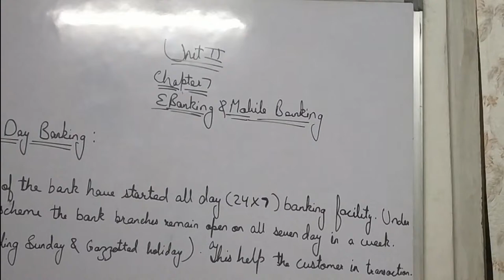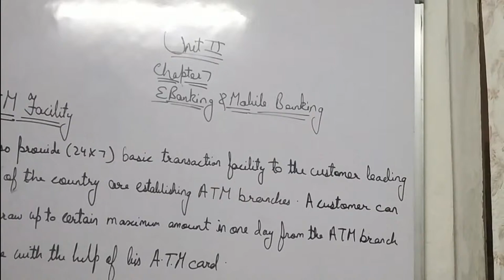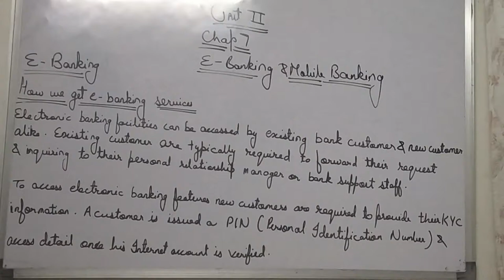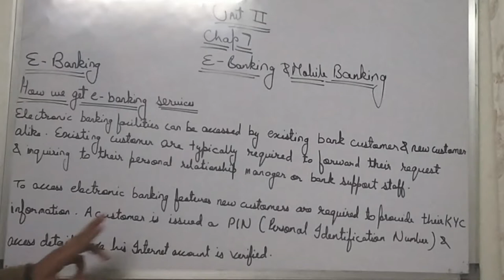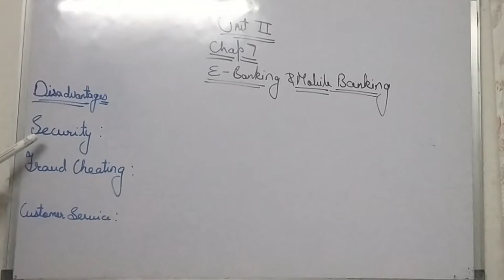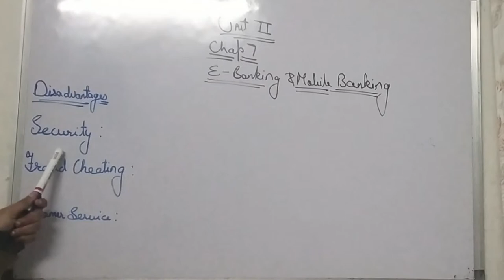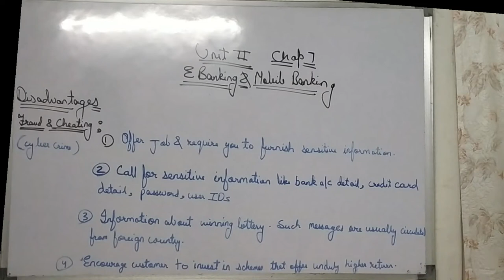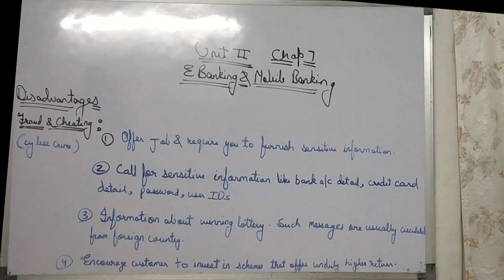CHAPTER 7 E-BANKING AND MOBILE BANKING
NEXT VIDEO IS RELATED TO E-BANKING